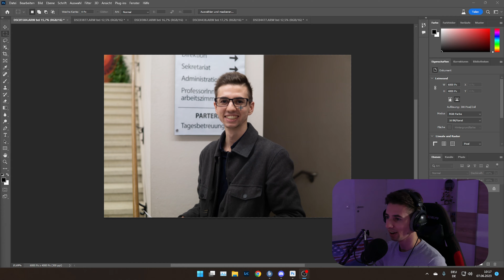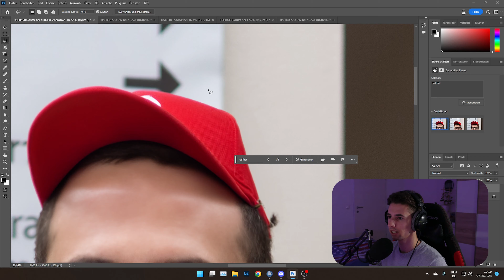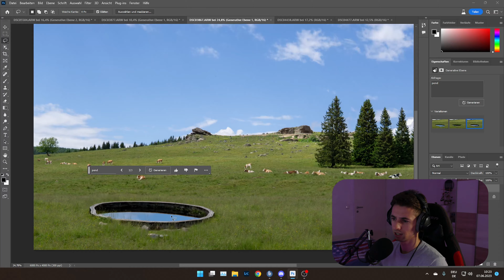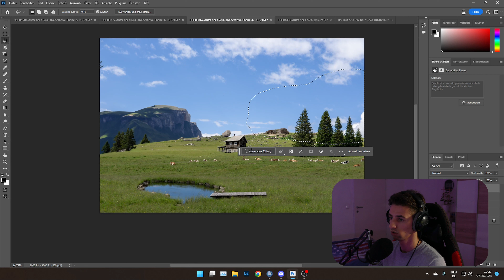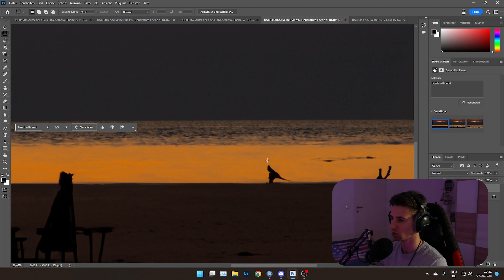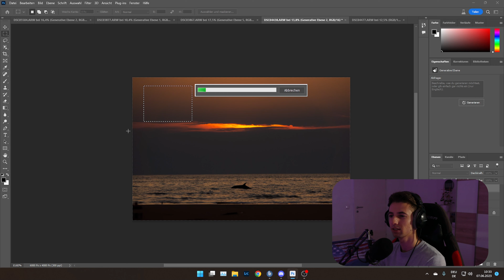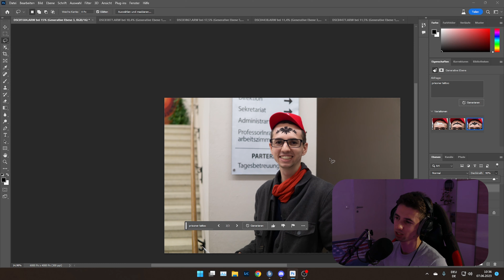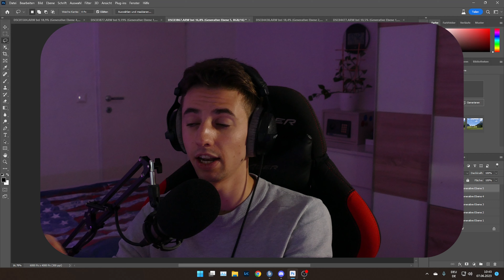Das ENDE der Fotografie durch Photoshop AI? | Fabio P.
Im heutigen Video geht es um die aktuell polarisierende AI von Photoshop. Ich werde euch heute die Funktionen dieser AI zeigen und einige meiner Bilder bearbeiten. Im Anschluss formuliere ich ein prägnantes Fazit zu dieser ganzen AI Thematik und gebe euch Einblick in meine Sichtweise.
Like und Abo nicht vergessen und schreibt gerne eure Meinung zu diesem Tool in die Kommentare!

► Timestamps:
00:00 Intro
00:26 Photoshop AI
12:33 Fazit
14:31 Outro

► Mit diesem Link könnt ihr mir freiwillig spenden und mich somit unterstützen. Gespendetes Geld wird hauptsächlich für neues Equipment ausgegeben, um die Qualität meiner Videos und Streams bestmöglich zu verbessern!

► Setup
Stream Deck

► Fotografie Equipment
Kleines Stativ
Ersatzakku (Sony Alpha 6000)

ALLE Fotos in diesem Video sind NICHT zur freien Verwendung! Das Verwenden und Veröffentlichen eines der im Video gezeigten Fotos ist NICHT gestattet! Wenn Interesse daran besteht, eines meiner Fotos zu verwenden, ist dies auf Anfrage per E-Mail oder etwaiger Social Media Plattformen mit mir zu klären!